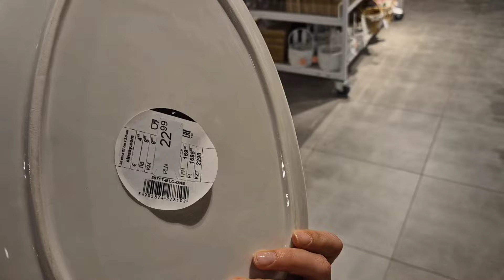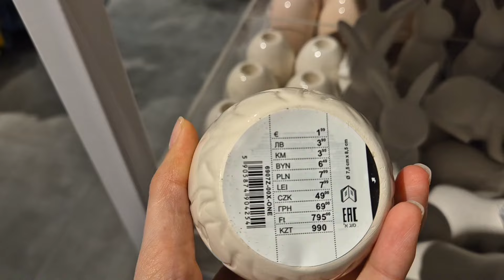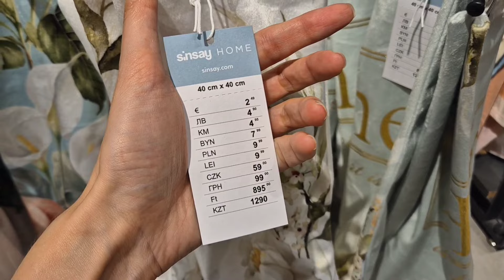SINSAY🔥 OZDOBY NA WIELKANOC❗DUŻO POSZEWEK❗TANI WAZONIK